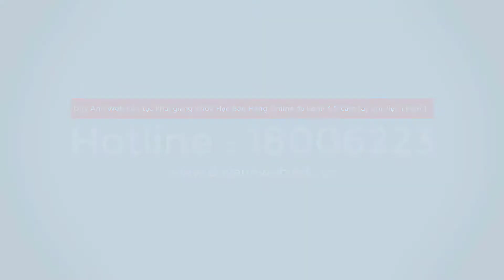Điểm danh 5 loại viêm gan do virus thường gặp - Duy Anh Web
Điểm danh 5 loại viêm gan do virus thường gặp